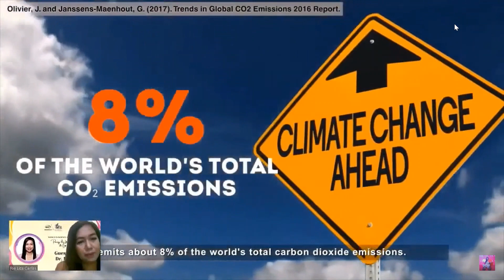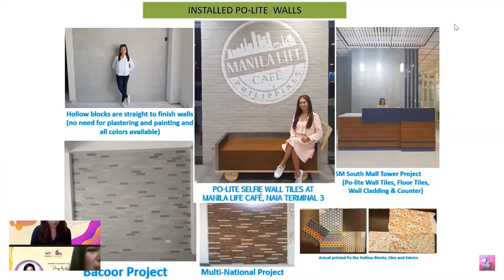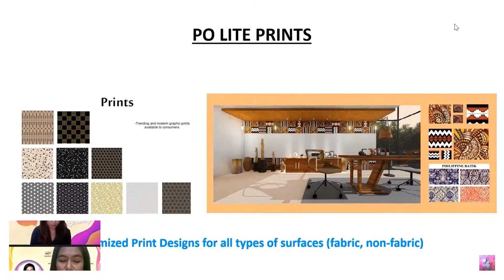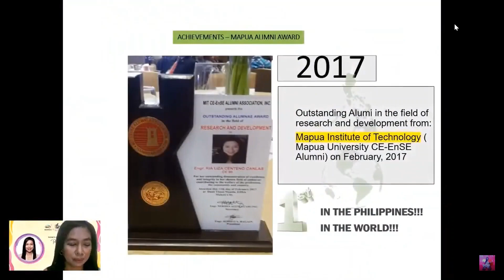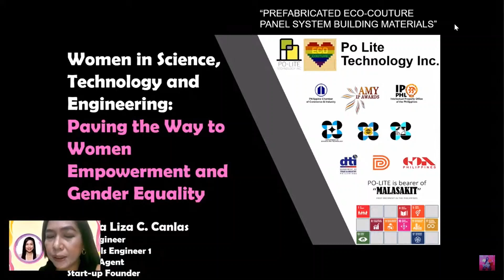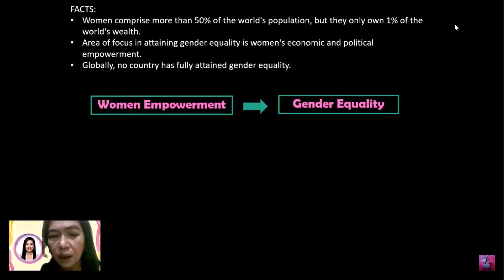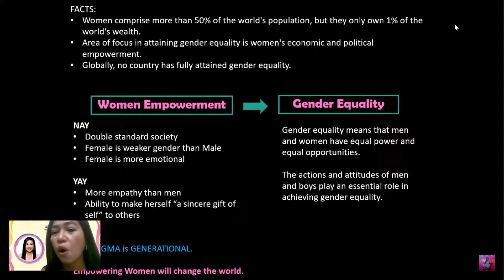PART 1: Glimpse of Guesting at American Concrete Institute Philippines - Mapua University Chapter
My honor to be talking about women empowerment and gender equality in the Science, Technology and Engineering fields.